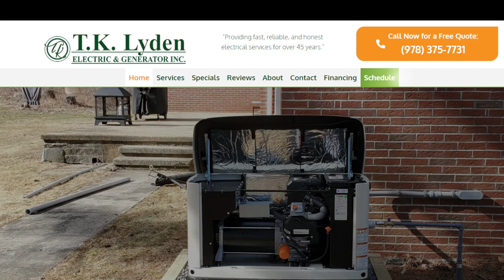Mark Rosenthal's 7-day forecast for Worcester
Here's Meteorologist Mark Rosenthal's 7-day forecast for Worcester